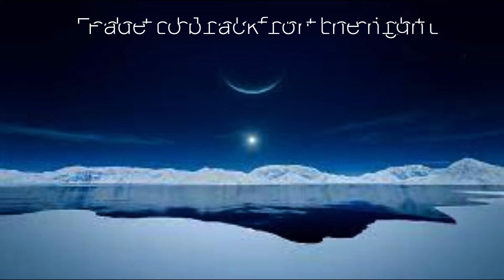$'not me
Love Love